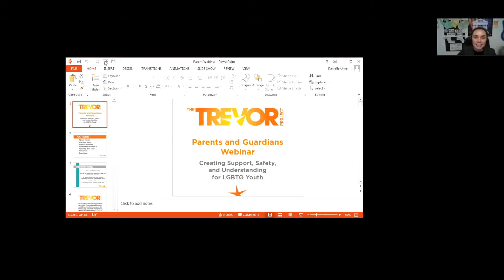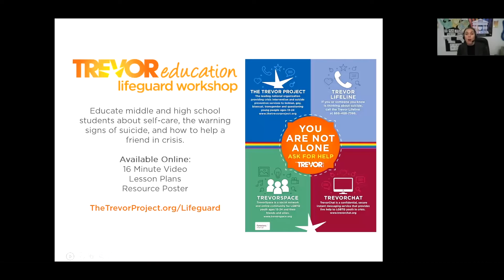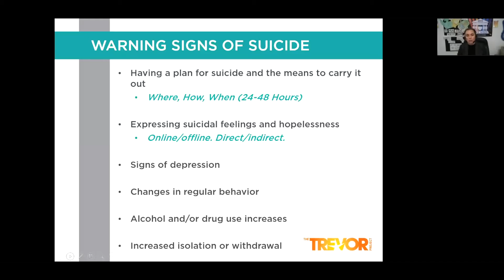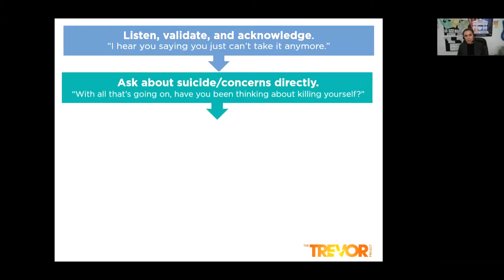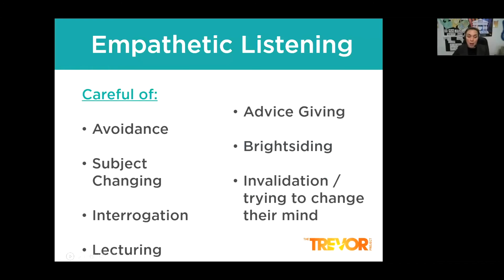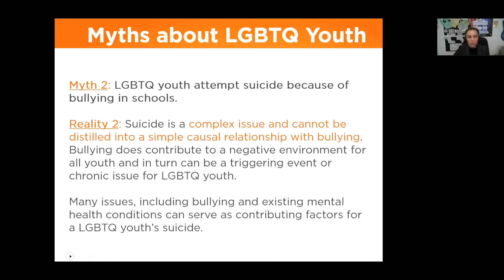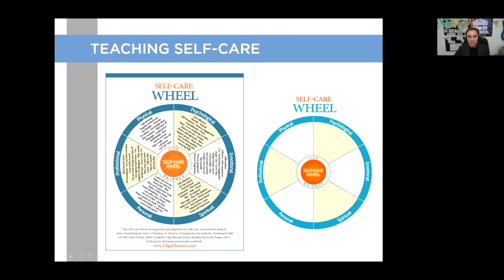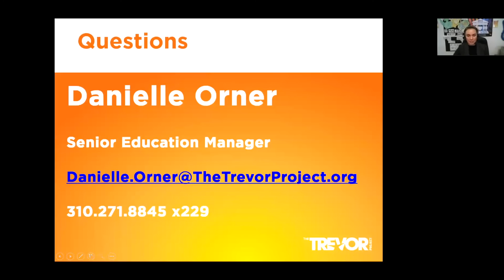Suicidal Warning Signs - Presentation and Discussion with The Trevor Project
Danielle Orner, Sr. Education Manager at The Trevor Project, presents information for parents and guardians on suicidal warning signs and how to respond to support transgender and non-binary youth.

Other organizations referenced during the presentation include:
Suicide Voices of Awareness Education: save.org

0:00 - Opening
3:47 - Trevor Project Background
4:20 - Suicide Statistics for LGBTQ Youth
6:11 - Resources for Youth
13:39 - Warning Signs & How to Respond
22:54 - General Risk Factors
27:45 - LGBTQ Specific Risk Factors
30:15 - What To Do / How To Respond?
45:16 - Youth Empowerment
46:10 - Direct vs Open Questioning
48:44 - Myths about LGBTQ Youth
53:16 - How To Promote Resiliency
1:01:28 - Teaching Self-Care
1:04:31 - What To Know When Working With LGBTQ Youth
1:07:02 - Resources (Pinterest Boards, LGBTQ Books)
1:14:14 - Danielle Orner Contact Info

Danielle also responded to questions sent in ahead of time.

1:14:59 - Q & A with Danielle & Lisa
1:15:20 - Are the warning signs different for youth that are 12 & under compared to teens and adults?
1:17:03 - As an educator what do you do if you are concerned about a student who does not want you talk to or inform their parents?
1:20:29 - If I am a youth that is struggling with gender dysphoria are there any specific tools or resources you would suggest for me?
1:22:52 - How as a parent do you distinguish between what might be your child’s anxiety versus depression or both?
1:24:59 - Are warning signs different based upon someone’s gender identity? How do gender roles and expectations impact warning signs in youth?